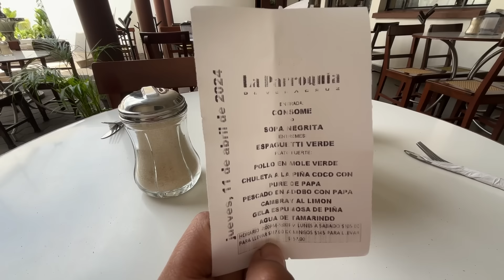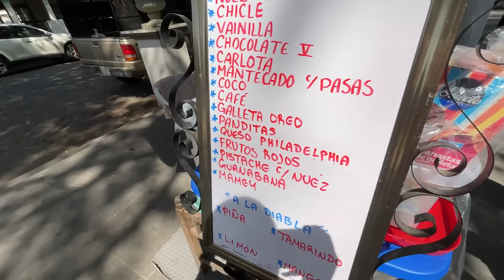😣 PASAMOS UNOS DÍAS MUY TENSOS COMO FAMILIA…(agradezco poder estar aquí para ellos)